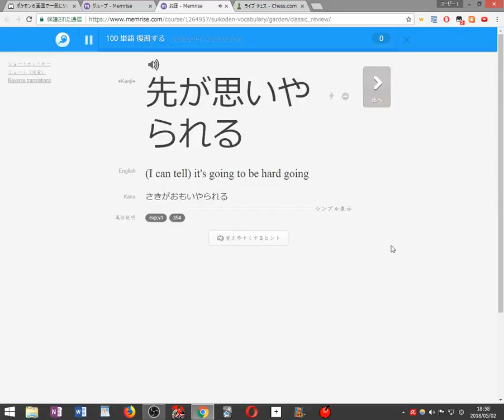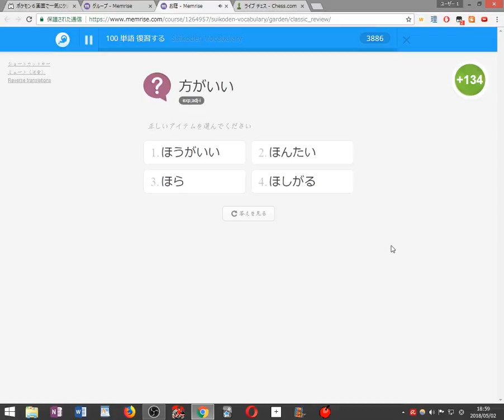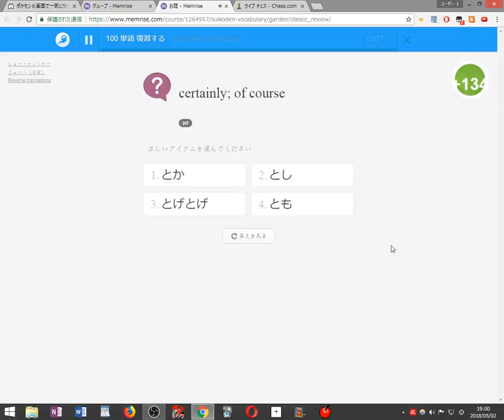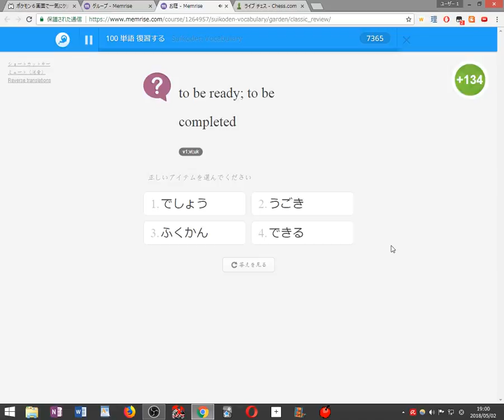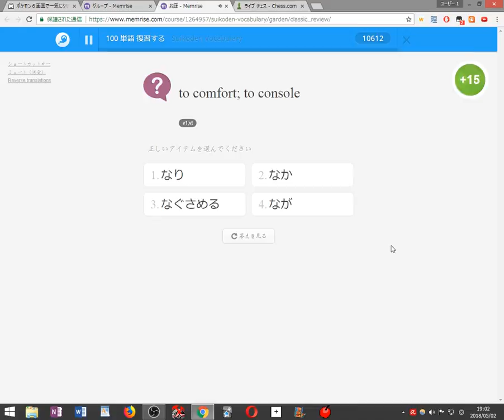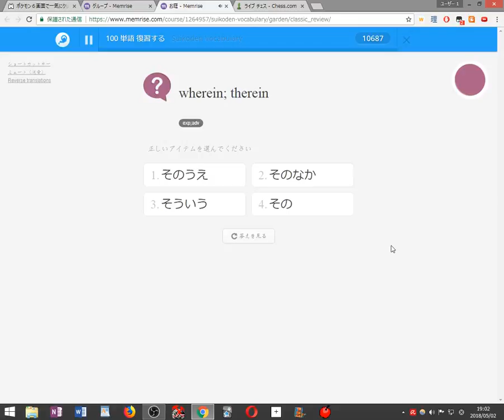Chess 2018 05 01 11 11 012018 05 02 18 55 42